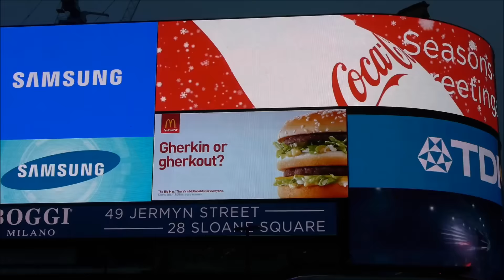A SINCERE MESSAGE TO MUSLIM SISTERS IN LONDON, FROM A CONVERT